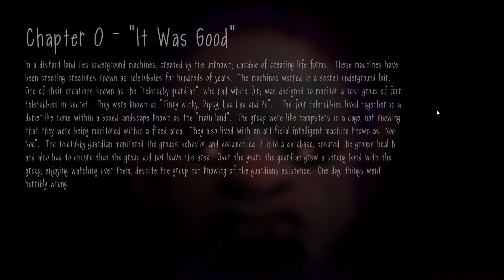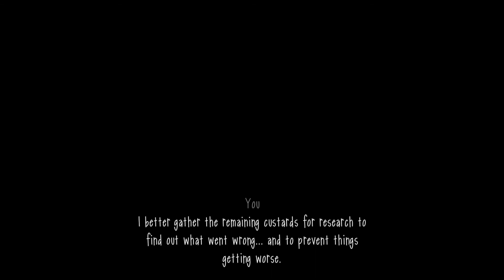Slendytubbies 3 Campaign